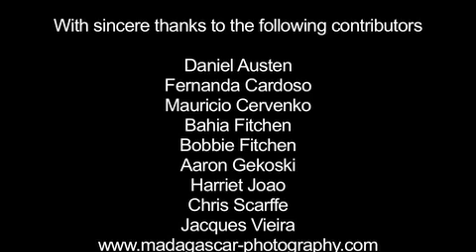MadagasCat Experience Small.m4v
A video describing the highlights of a holiday in Madagascar with MadagasCaT Charters & Travel